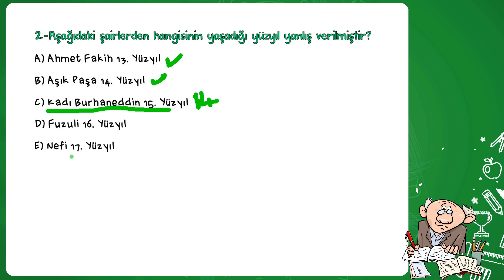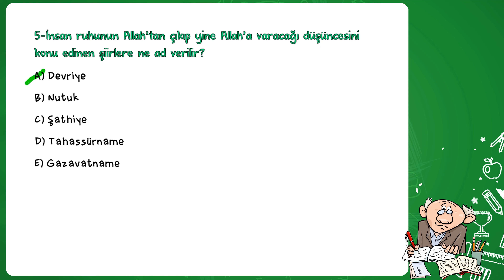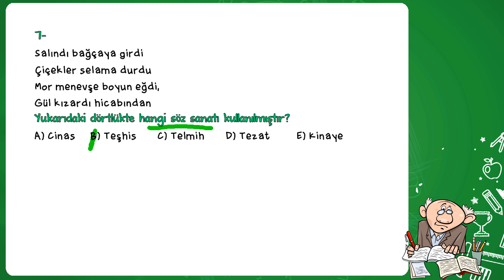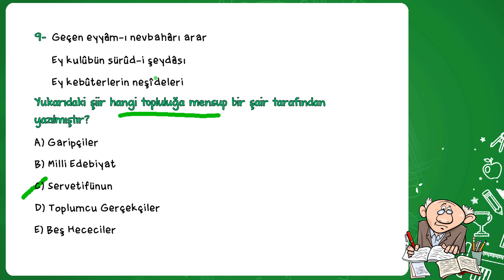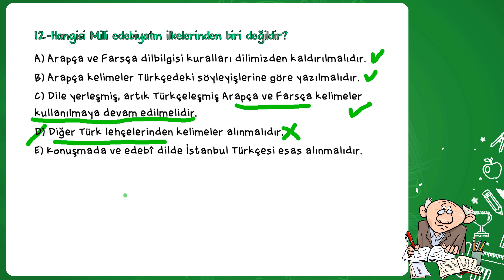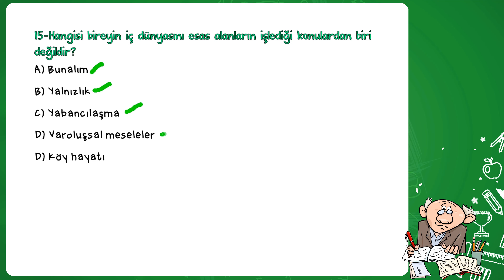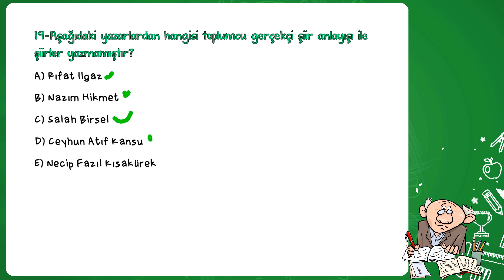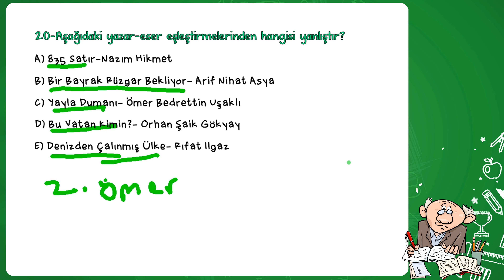AYT EDEBİYAT DENEME SINAVI #23